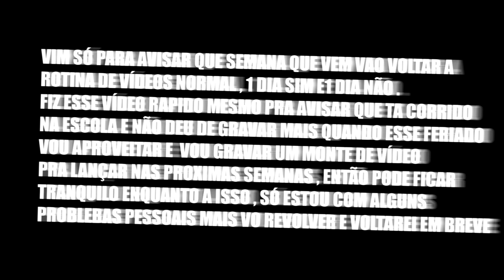AVISO RAPIDOWN (Assista)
▇▇▇▇▇▇▇▇▇▇▇▇ Leia Descrição ▇▇▇▇▇▇▇▇▇▇

TAGS - Ignore